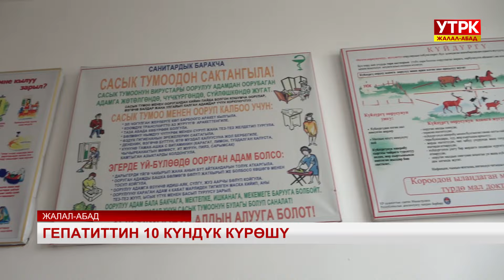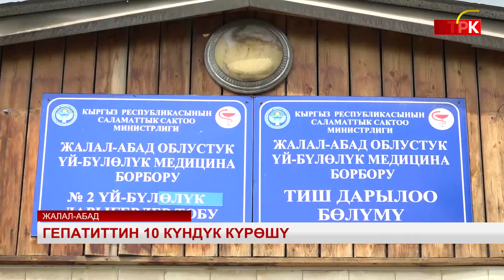Гепатиттин 10 күндүк күрөшү